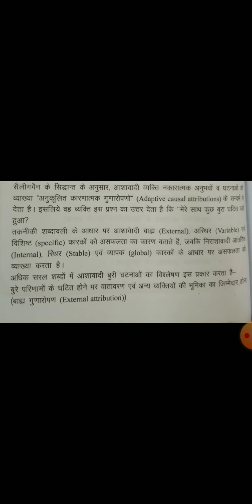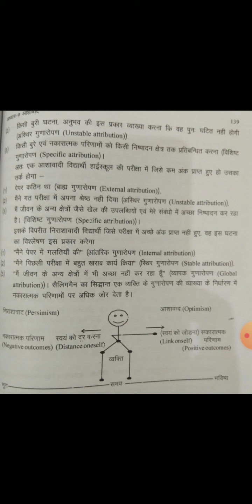Optimism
Ba3 paper1 lesson 14(2)